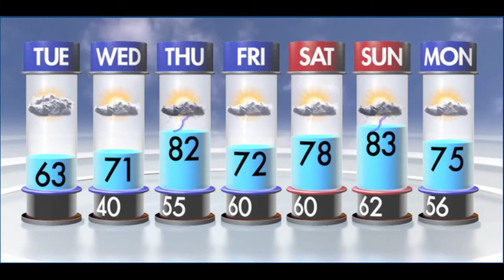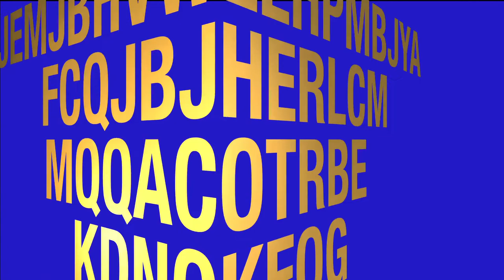April 24, 2012 Trojan Vision